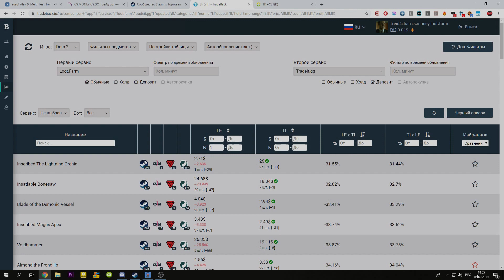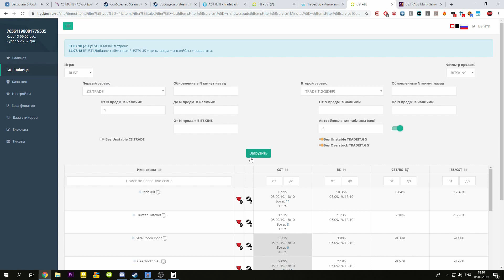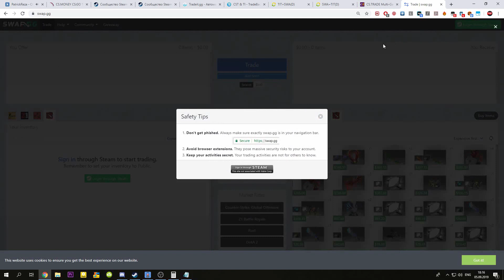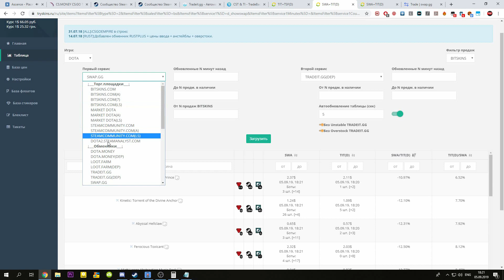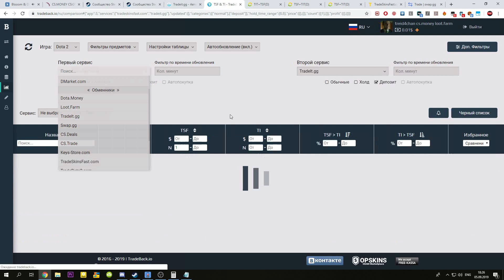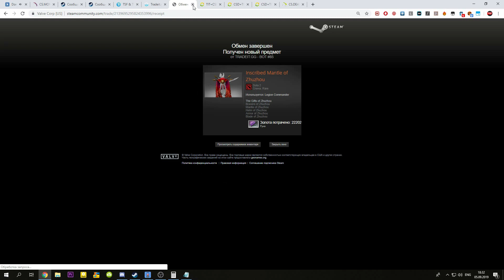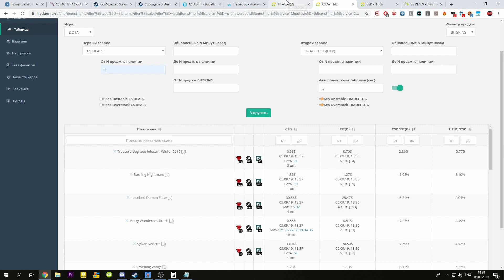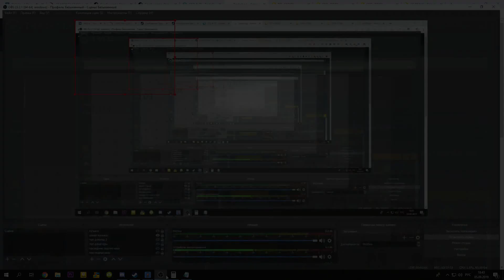1$ с 5$ за 4 круга трейда на обменниках. Dota+Rust (Полная версия)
Таблицы:
tradeback.io
tryskins.ru

Обменники:
tradeit.gg
cs.trade
swap.gg
cs.deals